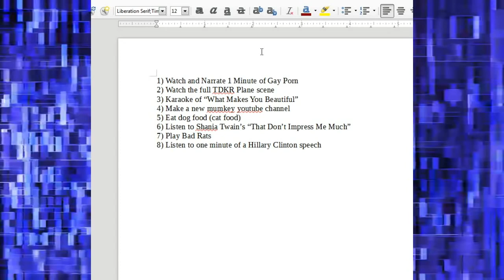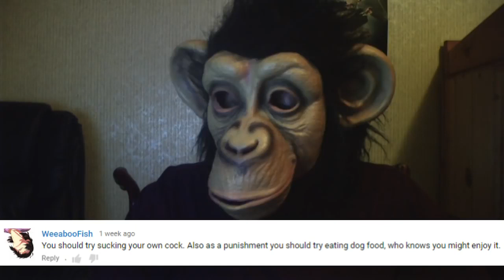Megaman Battle Network Episode 10 - Another Nightmare